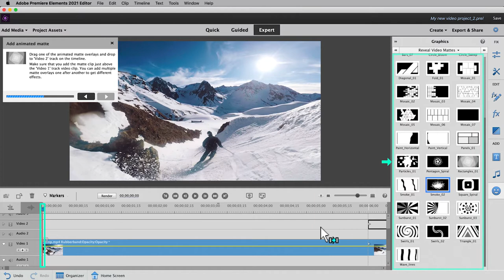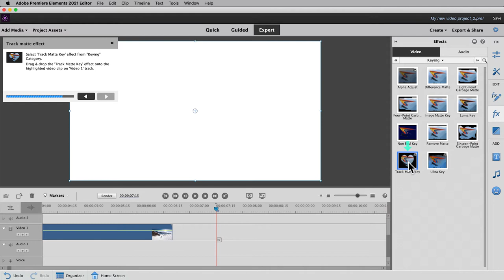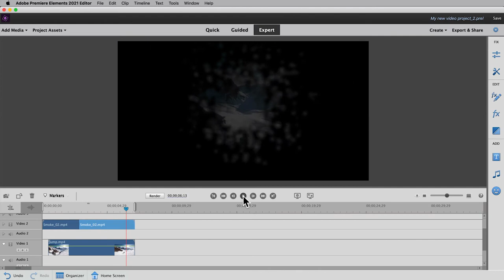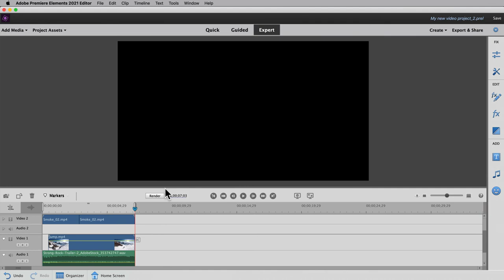DIY Animated Overlays + Music: Show off your videos with rhythm and style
That video you love? Take it up a notch with cool animated overlays and an awesome soundtrack. It’s easy with this step-by-step DIY! Your favorite videos deserve a little something extra.